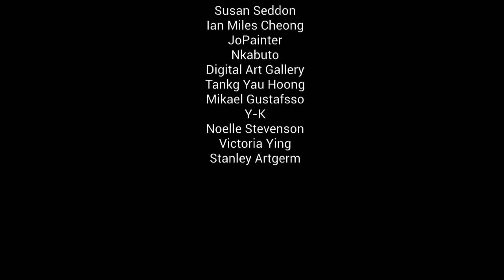Book Trailer for Hunt's Class: Children of Blood and Bone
Book trailer for Children of Blood and Bone by Tomi Adeyemi.